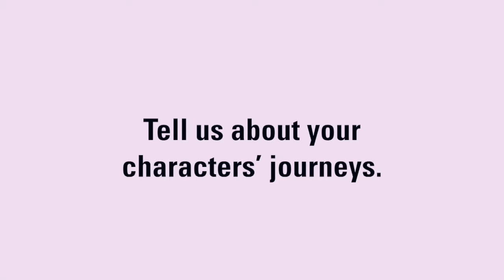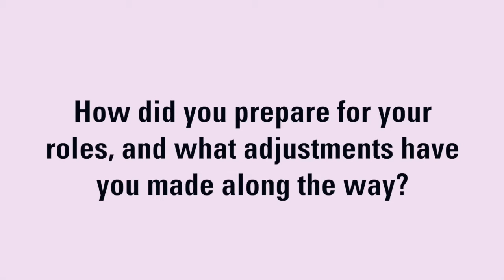UnREAL’s Shiri Appleby & Constance Zimmer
The Emmy-nominated scripted hit UnREAL takes a behind-the-scenes look at the production of a fictitious dating competition series. The show, which was created by Marti Noxon and Sarah Gertrude Shapiro, is produced by A+E Studios and distributed by A+E Networks. It debuted on Lifetime in the U.S. in 2015, with a second season broadcast last year and a third slated to begin airing in early 2018.

UnREAL co-stars Shiri Appleby (Roswell) and Constance Zimmer (Entourage) portray producers Rachel Goldberg and Quinn King, respectively. The pair sat down with TV Drama’s Anna Carugati to discuss the journey of their complicated characters, who Zimmer describes as being involved in a non-romantic “love affair.” They also talk about the double standard that still exists in today’s society when it comes to how powerful women are viewed as compared to men.